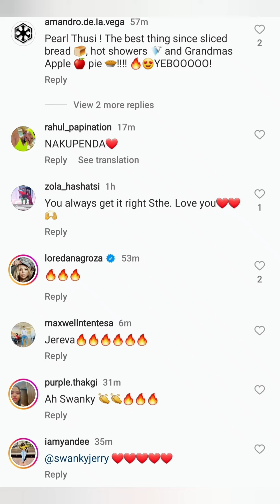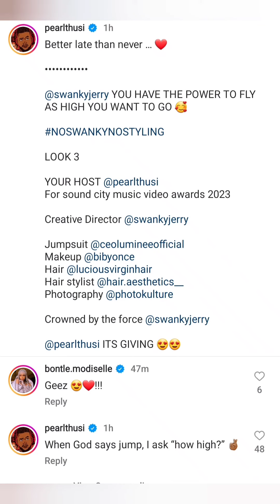Pearl Thusi says she is late but will do it anyway